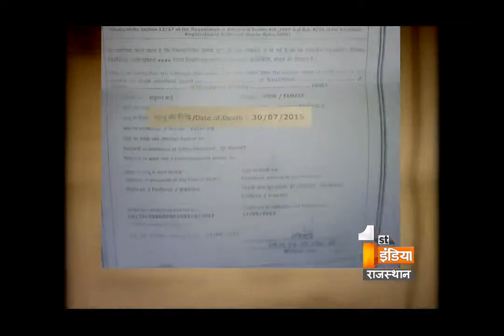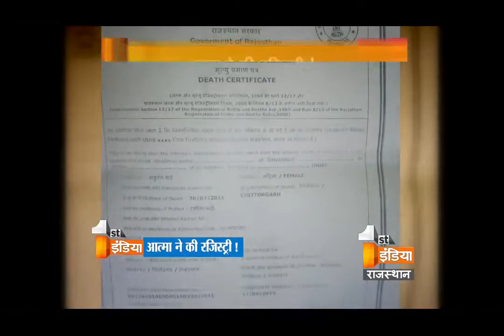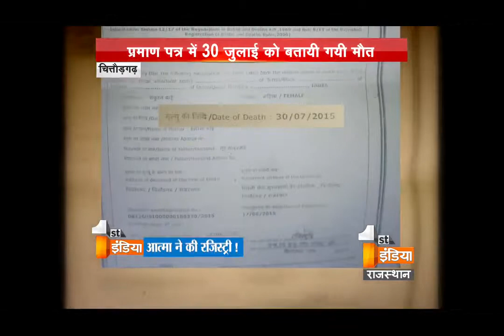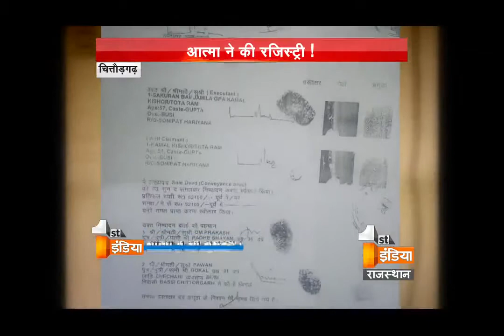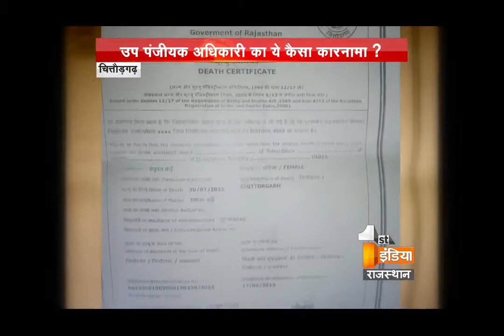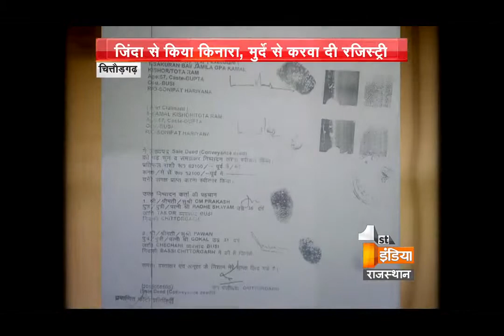Can dead people register an official document of government? | First India News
A wired case has came from chittorgarh district of rajasthan, according to the government document a dead person is alive , a women from chittorgarh has registered in august but it is revealed that she was dead in july. To know about the full incident watch this interesting video!!